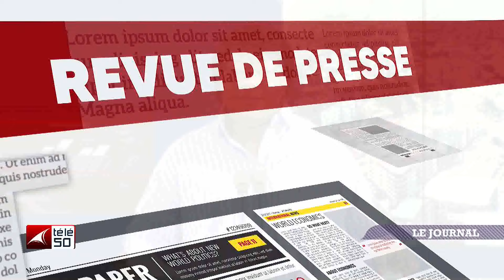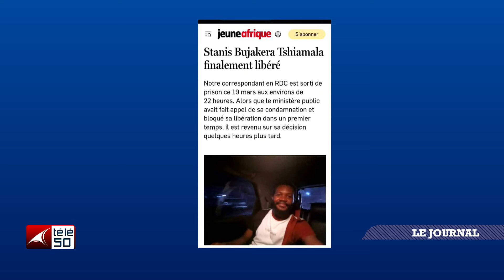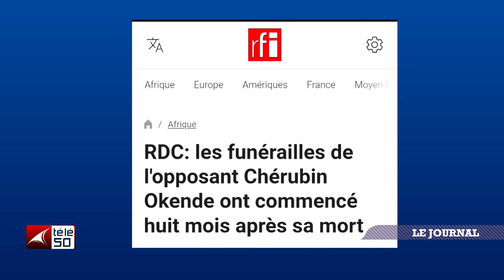JOURNAL TELEVISE DE 13H DU MERCREDI 20 MARS 2024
JOURNAL TELEVISE DE 13H PRESENTE PAR ARLETTE BUTELA